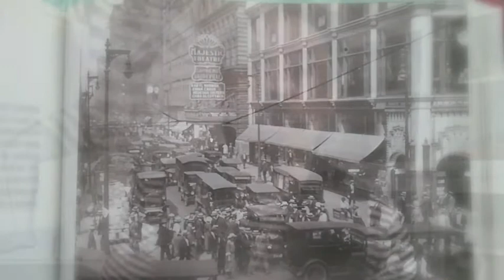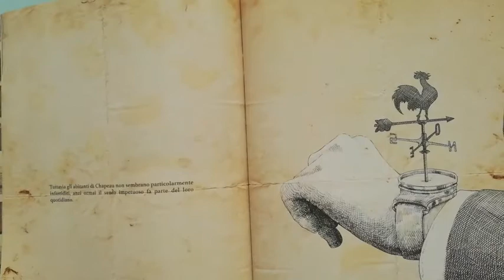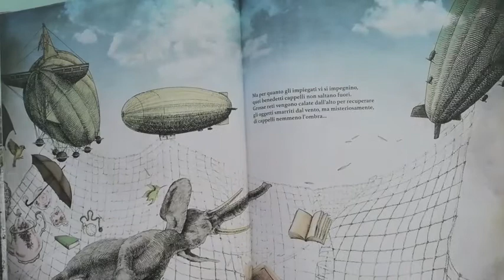Presentazione Chapeau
L'autore dei testi e delle illustrazioni presenta "Chapeau!" albo illustrato edito in Italia da Orecchio Acerbo editore. Presto anche in Corea del sud!